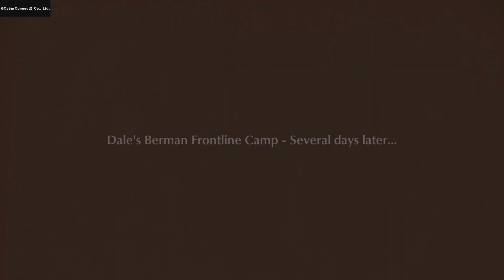Fuga Melodies of Steel Part 4, No Commentary Playthrough ( True Ending Playthrough )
As the children welcome there two stowaways, else where at the Berman Empire base camp two old generals named Stollen and Baum hear about the Taranis and make a bet to see which one of them can obliterate it first.